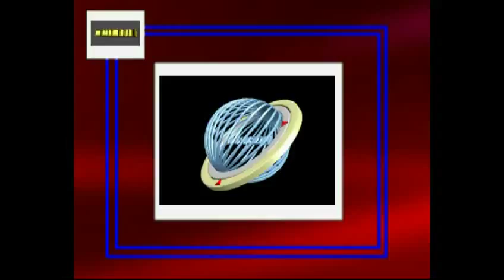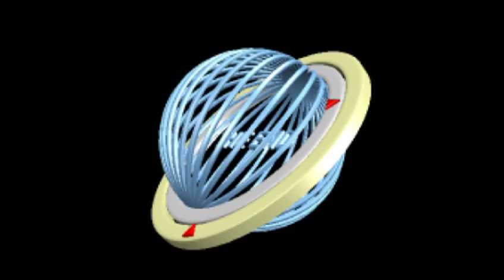מייק קרוצי בסממוצו במרוקאית